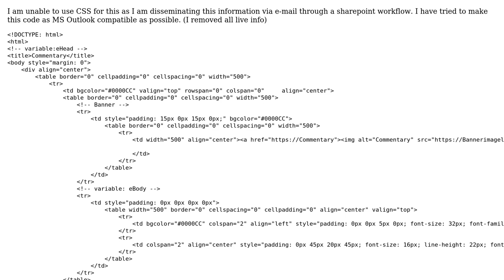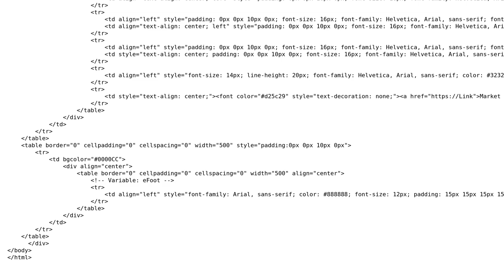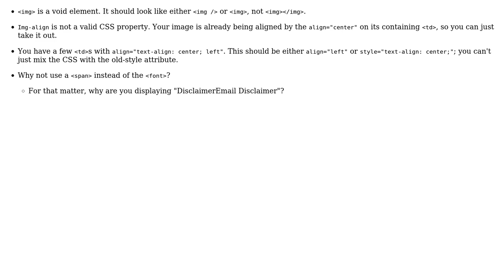Code Review: HTML for optimal output in Outlook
With thanks & praise to God, and with thanks to the many people who have made this project possible! | Content (except music & images) licensed under CC BY-SA | Music | Images & others | With thanks to user user3845582 user Schism user Jamal and the Stack Exchange Network Trademarks are property of their respective owners. You are responsible for your own actions.